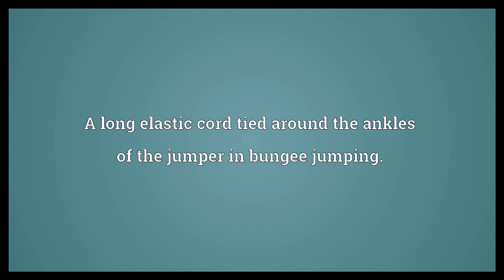Bungee line Meaning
Video shows what bungee line means. A long elastic cord tied around the ankles of the jumper in bungee jumping.. bungee line synonyms: bungee, bungee cord, bungee rope.  Bungee line Meaning. How to pronounce, definition audio dictionary. How to say bungee line. Powered by MaryTTS, Wiktionary